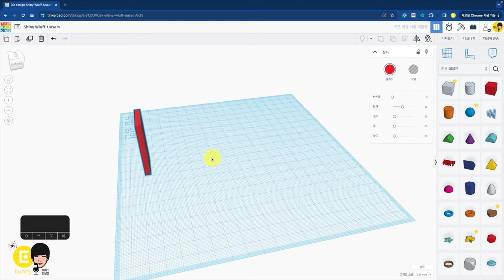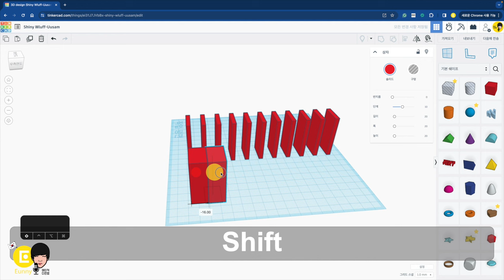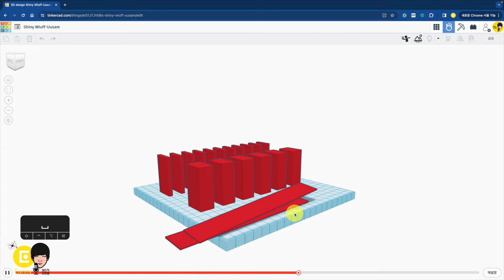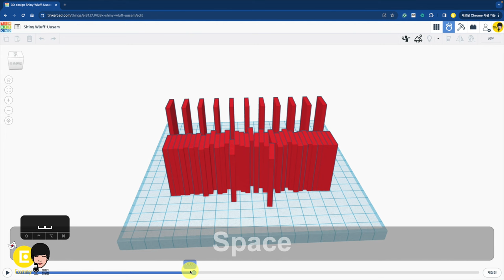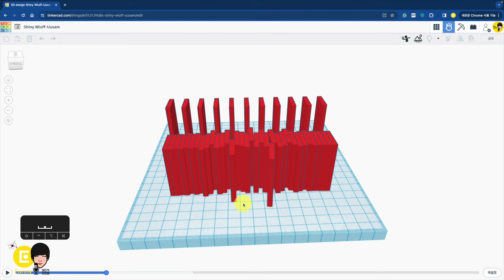심랩3 : 도미노 주의사항 - 틴커캐드 3D 모델링 활용 | Tinkercad 3D modeling Sim Lab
00:00 도미노 만들기 기본
01:25 도미노 만들 때 주의 사항 - 두께, 높이 키
03:30 Ctrl D 반복할 때 주의 하기 도미노 폭발